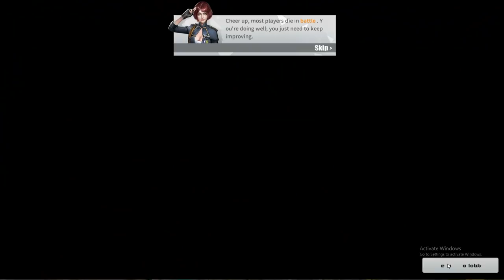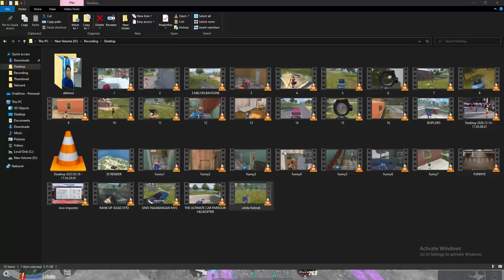WALA NA INVISIBLE HELMET NI INVO! (Ros Gameplay)